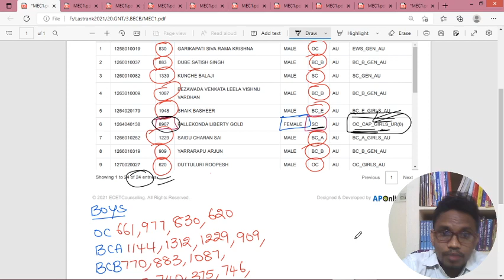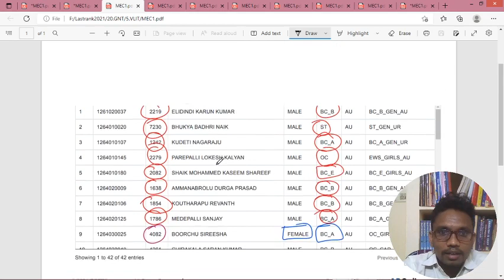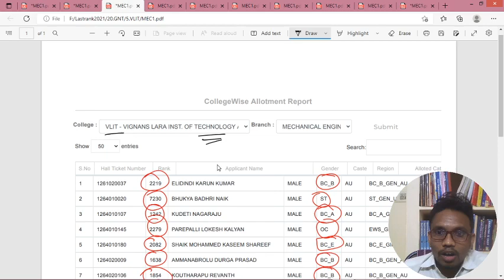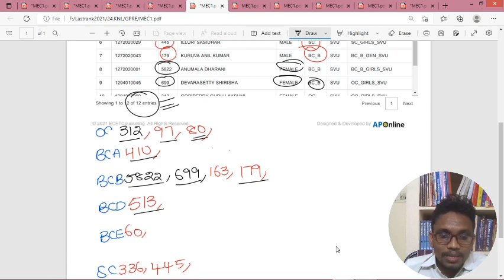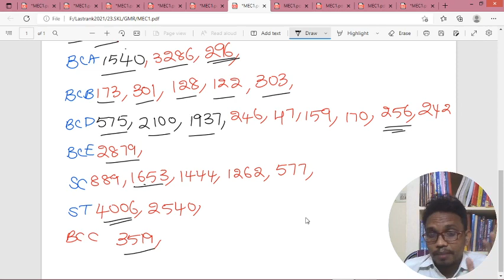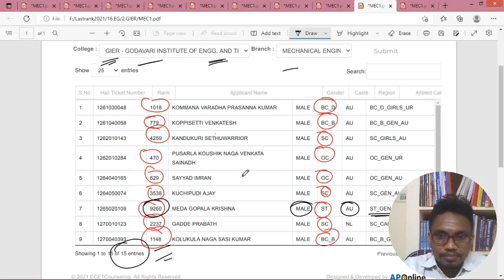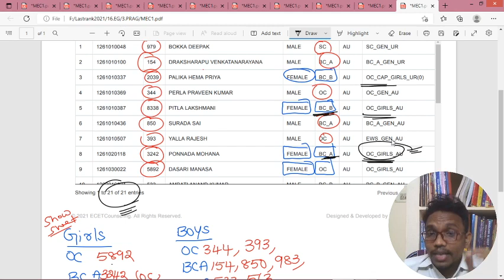AP ECET 2022 | MECHANICAL LAST YEAR CUT OFF | Official data